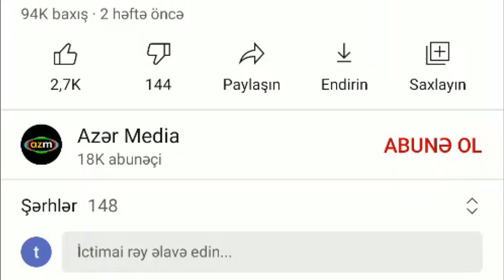PAŞİNYANIN OĞLUNUN BİABIRÇI GÖRÜNTÜLƏRİ YAYILDI, SON XEBERLER BUGUN 2021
Kanala "Abunə Ol"-ub, sonra bildirişləri aktiv etmək üçün zınqırov işarəsinə basmağı unutmayın.

DİQQƏT: Hər hansısa video materiallarımızın götürülüb paylaşılması qəti qadağandır!

PAŞİNYANIN OĞLUNUN BİABIRÇI GÖRÜNTÜLƏRİ YAYILDI

Bizi seçdiyiniz üçün təşşəkkürlər.